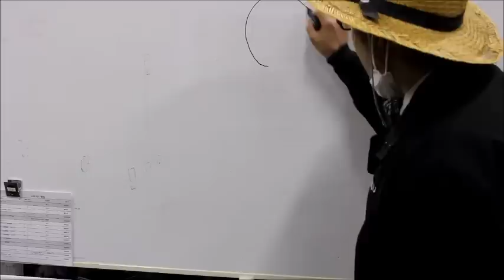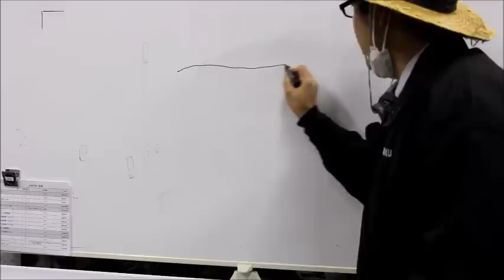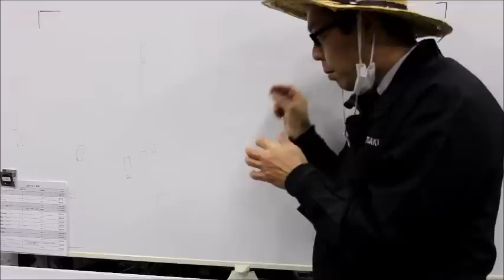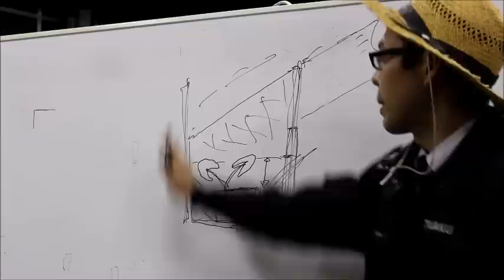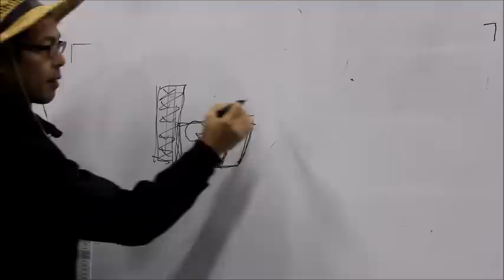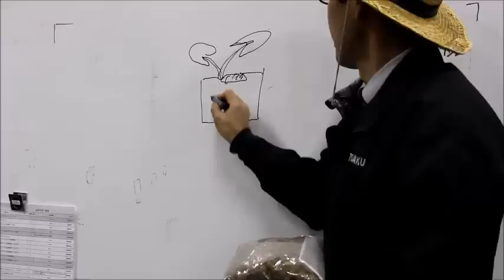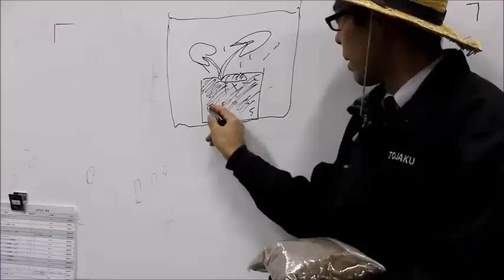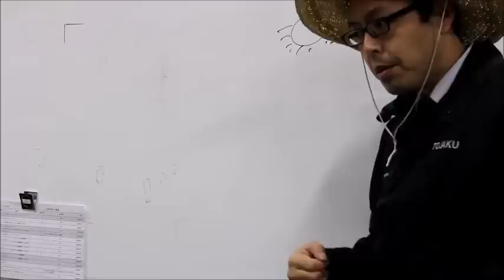よくあるスイレン(睡蓮）の育て方 Q & A！（初心者向き）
杜若園芸です。

今回はスイレンのQ&Aをお送りいたします。

植物の育て方は、必ずこの方法がいいという方法はないと思っております。
今回の育て方も杜若園芸流です。

育て方は参考にしていただき、さらによりよい育て方を模索していってください。

〒610-0121
京都府城陽市寺田庭井108-1
株式会社杜若園芸